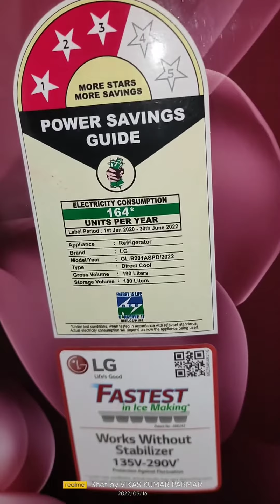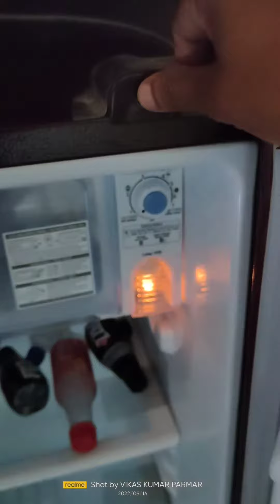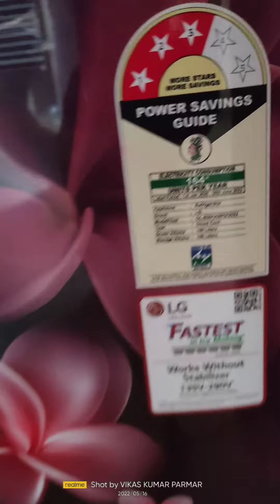LG Refrigerator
Flipkart bay👉LG refrigerator Amazon bay👉LG 190L 3 Star Direct-Cool Single Door Refrigerator (GL-B201ASPD, Scarlet Plumeria, Fastest Ice Making)